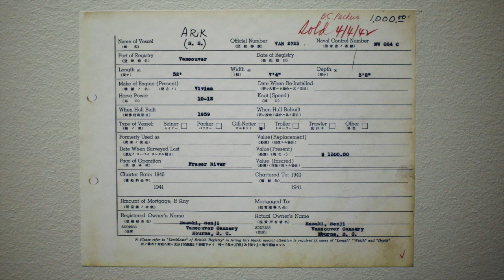Jon Sasaki: We First Need a Boat for the Rising Tide to Lift Us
In this video artist Jon Sasaki discusses his current exhibition at the Richmond Art Gallery.

Waist deep in water and equipped with only rudimentary material and tools, Sasaki attempts to build a functioning boat that would allow him to extricate himself and paddle to shore. As boat building in the water presents far more challenges that boat building on dry land there is always a strong possibility the performance will end in failure.

Channeling an absurd romantic hero who finds himself nearly engulfed in nature, the artist relies on his ability to problem solve as complications arise. an improvise solutions in the moment. Performed in Steveston, the home of his pre-internment Japanese-Canadian family, this new iteration of a past work takes on added dimensions. Documentation of the performance and ephemera of the performance will be included in the exhibition.